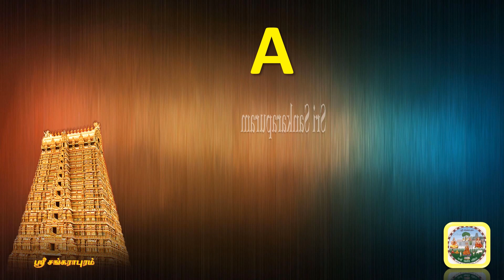Sri Sankarapura Grama Guruvara Nada Sankalpam : Week 29: Dr. Smt. Revathy Subramanian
Sri Sankarapura Grama Guruvara Nada Sankalpam : A 108 week series as prarthanai for early completion of Sri Sankarapuram Mahaperiyava Agnihotrigal Gurukula Gramam. Every Thursday, a renowned musician would be presenting a composition, and this would go on for 108 weeks

Dr. Revathy Subramanian, is a Ph.D in Music from Tamil University, India. As a Professor, she has been teaching Indian Music for the more than 15 years at the renowned Madras Music Academy’s Teacher’s College of Music, Chennai. She as a Professor and had been the Vice-Principal for Teacher's College of Music. She has been learning, contributing to and involved in Indian Classical Music throughout her life. She started her training at a very young age from her Mother, Smt. Kamala Thyagarajan, who was a student of the Great Vidwan Salem Sri Doraiswamy Iyengar, and is a passionate singer and composer. She has composed many songs on various deities.  Revathy has been tutored by many of the leading doyens of Indian Carnatic music, and is primarily a disciple of Sangita Kalanidhi Late Shri. D. K. Jayaraman. She is also the recipient of music awards from All India Radio (AIR), and has been performing on AIR for many years. She is very lucid in presenting the basics and nuances of Indian Classical Music, both from a practical and theoretical perspective. She is also well versed in conducting music programs and lecture-demonstrations.

Sowmya Subramanian comes from a rich musical family. Sowmya was introduced to Carnatic music at an early age by her mother, Dr.Revathy Subramanian.  She later learned music for a brief period from Smt.Seetha Rajan, and since age of 15 she has been under the tutelage of renowned Guru, Sangeeta Choodamani, (Late) Smt. Suguna Purushothaman. Sowmya lives in the Bay Area, California. She regularly performs at various music organizations and platforms and teaches vocal music for aspiring kids and is a very dedicated and passionate teacher. Sowmya has a mellifluous voice that brings out the bhavam in her music. Sowmya believes that aesthetics and strict adherence to padantharam of the songs as taught by her Gurus is important and that these should be flawlessly retained.

We sincerely thank Smt. Revathy Subramanian and Smt. Sowmya Subramanian, for this wonderful samarpanam, and pray to HIS HOLINESS to shower his blessings on the family

We thank Sangeetha Vidwan Dr. B. Umashankar for helping to arrange this recording.

M. V. Thiagarajan, PRO (Delhi) - 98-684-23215
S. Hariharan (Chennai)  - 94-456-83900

A Sri Sankarapuram Media Presentation

Lyrics
ஆதி ஸங்கரர்‌ துதி - ஸ்ரீமதி கமலா தியாகராஜன்
ஆனந்த பைரவி.

தொன்று நிகழ்ந்ததனைத்திலும்‌ மேமிக தூய நிகழ்ச்சி யொன்றாம்‌ உல
கென்றும்‌ உயர்ந்திர ஒன்றிடத்‌ தோன்றினார்‌ ஓங்கு புகழ்‌ குருவே

அடாணா.
இளமையிலே மிக்க புலமையுடன்‌ இந்த இந்தியா எங்கணுமே இடர்‌
கிளர்ந்த நாத்திகம்‌. கெட திக்கெட்டிலும்‌ ஜயக்கொடி பிடித்த குருவே

ஸஹானா.
முதலைவாய்‌ பட்டிட, முன்வந்து அன்னையும்‌ சந்யாசியாகிடவே சத்யம்‌
நதியிலே சங்கரன்‌ தனக்குமே நல்கினான்‌ .நானிலம்‌ பெற்ற பேறால்‌.

கல்யாணி.
பிக்ஷையென நெல்லிக்கனி தந்த பெண்மணி பீடுற, நாடுயற,
ரக்ஷையாம்‌' 'கனகதாரஸ்தவ" ரத்னலக்ஷ்மியை தந்‌தனரே.

தன்யாசி.
அன்னை தன்‌ சொற்காக ஆற்றை அருகே அழைத்த சத்புத்திரனாம்‌.
பிறகன்னவடட்கே அந்திக்காலக்‌ கிரியை செய்து அமரத்துவம்‌ அடையச்‌ செய்தார்‌.

காம்போதி
உற்று உணர்ந்திட உலகமெல்லாம்‌ ஓர்‌ மித்தை எனத்தெளிவோம்‌ மன
பற்றது நீங்கிட பாரமில்லையென பரமனடி  தொழுவோம்‌.

மோஹனம்‌
புத்தி தெளிவுற பக்தியில்‌ நின்றிட சித்தம்‌ நிலைத்திடுமே அந்த
சித்தத்தில்‌ சிவனைக்‌ கண்டால்‌ தினம்‌ தித்திக்கும்‌ தேனை நாம்‌ உண்டிடலாம்‌.

உசேனி
ஒன்றே இவ்வுலகம் ஒருவனே தேவன்‌ நாமெல்லாம்‌ அவன்‌. உருவே என
நன்று நவின்ற அந்நாவினுக்கேயிணை  நாமகள்‌ நாவொன்றே.

கேதார கெளளை.
முப்பத்தியோராம்‌ வயதினுள்‌ இந்தியா முற்றும்‌ நடந்து சென்று மிக
ஒப்புற அத்வைத உண்மை உரைகளை ஒதி வந்த. குருவே.

மத்யமாவதி.
வாழியவர்‌ புகழ்‌ சங்கர நற்பெயர்‌ வாழிய வாழியவே. அவ்‌
வூழி முதல்வன்‌ அருளுற பக்தர்கள்‌ உய்ந்துமே வாழியவே.